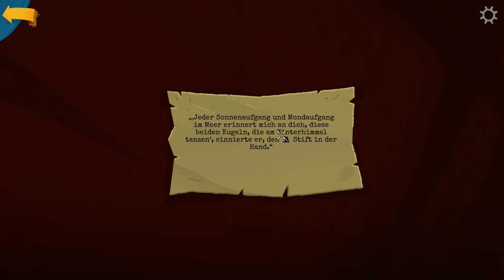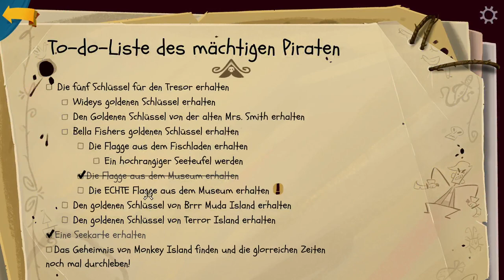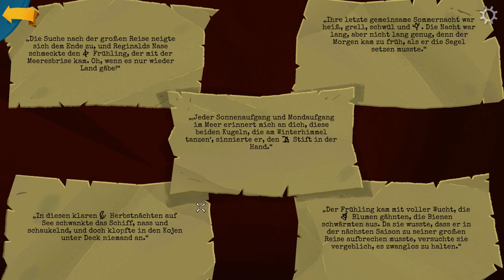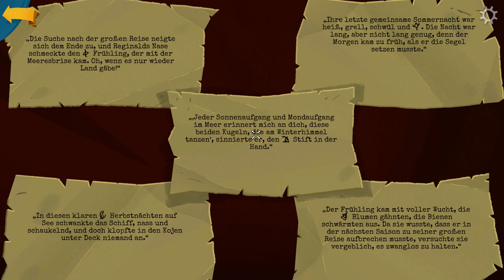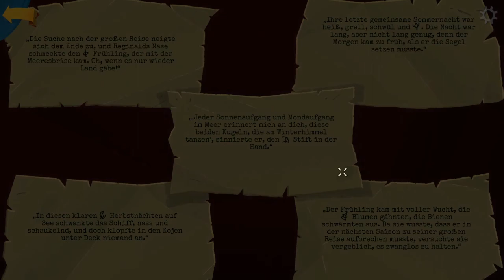Return to Monkey Island #13 Im Höhlenlabyrinth